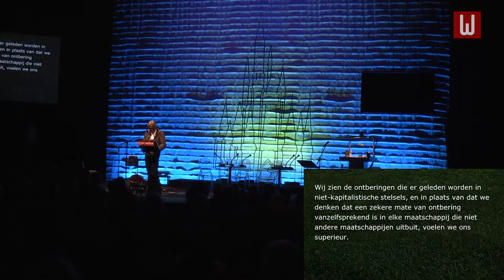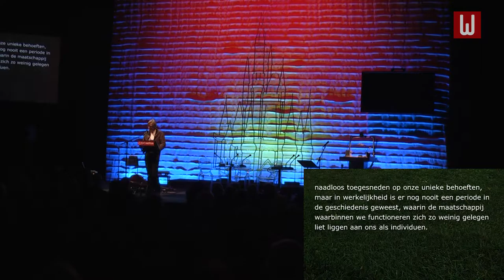Winternachten lecture: Fiction in times of Fake - Writers Unlimited - Winternachten Den Haag 2017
WINTERNACHTEN LECTURE: FICTION IN TIMES OF FAKE in Friday Night Unlimited - Winternachten 2017 - Internationaal literatuurfestival Den Haag - Theater aan het Spui - Zaal 1 - vrijdag 20 januari 2017

Met: Hanna Bervoets, Lex Bohlmeijer (gespreksleider), Mircea Cărtărescu, Michel Faber, Tomas Sedlacek, Spoken Beat Night (poëzie en muziek).

Wat is echt, wat is schijn? Juist verzinsels kunnen inzicht geven in de wereld waarin wij leven. De Engels-Nederlandse Michel Faber, die de avond opent met de Winternachten Lezing over werkelijkheid en fantasie, schept net als de Nederlandse Hanna Bervoets een toekomstige wereld in zijn romans. De Tsjechische econoom Tomáš Sedláček ziet paralellen tussen economie aan de ene en oude mythen en verhalen aan de andere kant, en Mircea Cărtărescu, ook vertaler van Bob Dylans songteksten, heeft zijn drieluik over communistisch Roemenië volgestopt met mythologische ontsnappingen uit de realiteit. Gespreksleiding: Lex Bohlmeijer.

WINTERNACHTEN LECTURE: FICTION IN FAKE TIMES in Friday Night Unlimited - Winternachten 2017 - International Literature Festival The Hague - Theater aan het Spui - Zaal 1 - Friday, January 20 2017

With: Hanna Bervoets, Lex Bohlmeijer (moderator), Mircea Cărtărescu, Michel Faber, Tomas Sedlacek, Spoken Beat Night.

What is real, what is fake? And yet it's the fabrications that can provide insight into the world in which we live. The Anglo-Dutch Michel Faber, who kicks off the evening with the Winternachten Lecture about reality and fantasy, creates a future world in his novels, just like Dutch writer Hanna Bervoets. Czech economist Tomáš Sedláček sees parallels between economics and old myths, and Mircea Cărtărescu, also a translator of Bob Dylan lyrics, filled his trilogy about Communist Romania with mythical escapes from reality. Moderator: Lex Bohlmeijer.